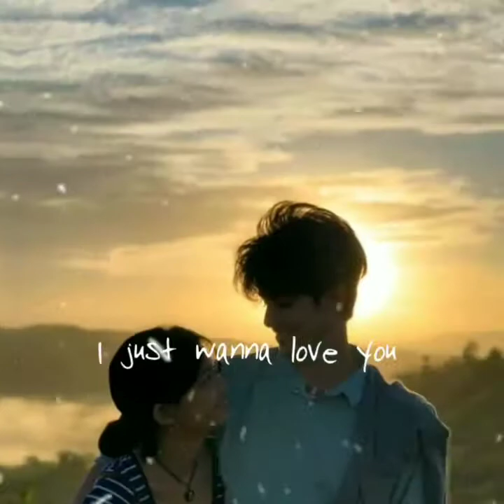You set my world on fire, Own work💖